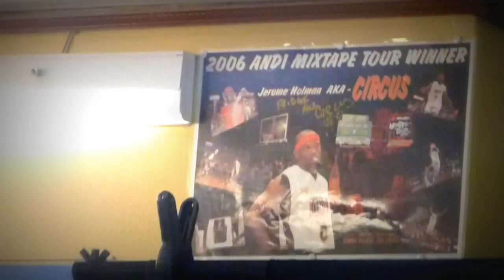We Lyve TV: Welcome To The Come Up Ep. 3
Preview of the Cypher Pro NYC hosted by Power 105.1's own, Pretty Lou, at the Park Slope Barber Shop featuring Claymore and other upcoming artists. Claymore takes you behind the scenes to, Trillz, from Team Work Out, "All Black" video featuring Bam Vito (TBM). We Lyve!